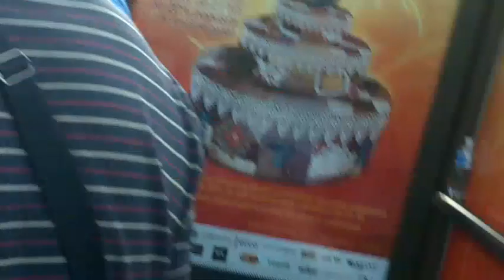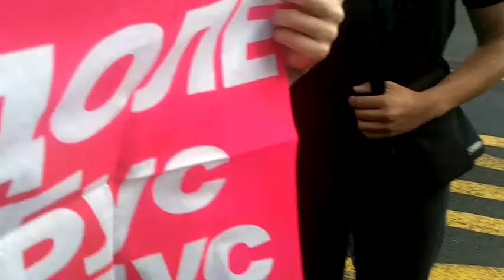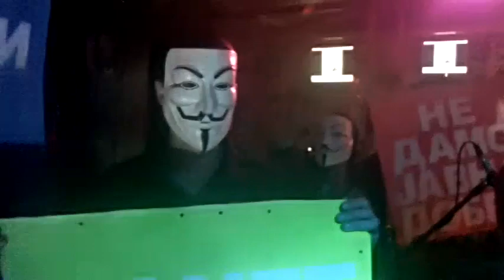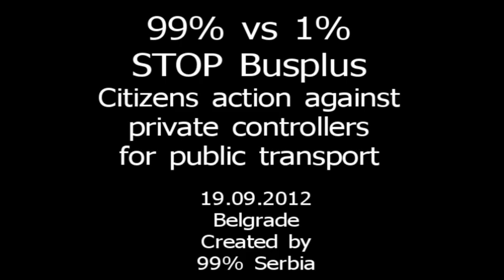99% zaustavlja tackastu kontrolu u Brankovoj - STOP Busplus!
"99% uzvraća udarac" - akcija 'građanske patrole Zelenog Zuba' na tzv. "tačkastoj kontroli" na mostu u Brankovoj. Beograd 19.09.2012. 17h

Spontana reakcija građana iz pokreta 99 posto Srbije, posle jučerašnjeg prebijanja građanina u liniji 95, zbog toga što nije imao kartu i nije hteo da izađe iz javnog prevoza.

- Posle prolaska "građanske patrole 99%" u akciji oslobađanja "graničnog prelaza" na "vrućoj tački"  više nije bilo "tačkastih"...a građani su slobodno putovali!
Akcija "probijanja blokade" u Brankovoj je trajala tek oko pola sata, već oko 5 stanice su bile slobodne a prolaz neometan...

Da li je moguće da se u XXI veku u Evropi i u zemlji gde više od pola stanovništva nije zaposleno, ovako nešto dešava. Zašto i po čijem naređenju, jer građane niko nije pitao da li na to pristaju i da li ovo svakodnevno maltretiranje žele?!

Napominjemo, da su komunalni policajci bili obavešteni i da su znali da građani snimaju događaj. Takođe napominjemo da nemaju prava da zaustavljaju saobraćaj, bez obzira na tajne gradske naradbe i uredbe za račun jedne privatne firme i par individua!

Bus Plus sistem paralisao je ceo grad svojim nelogičnim pravilima: otežao je rad zaposlenih u GSP-u, a nas, kao svakodnevne korisnike javnog prevoza, primorao da pokrenemo kampanju, koja ima za cilj da odbrani ovo naše opšte dobro i zajedničke interese svih građana.

Nivo represije nad korisnicima javnog prevoza jača, a mi, usled sveopšteg ekonomskog stanja, malih ili nikakvih primanja i nemogućnosti da odgovorimo potvrdno na takav naplatni sistem, nemamo puno izbora: ili ćemo dozvoliti da, iako vidimo koliko je velika i legalizovana nepravda, i dalje ništa ne radimo, osim da smanjujemo kućni budžet, koji je odveć premali sve više, ili ćemo shvatiti da je naša moć, koliko i obaveza, da težimo da nam bude bolje, i da ćemo stati na put nečemu što nas u tome sprečeva, jer je upravo čekanje boljeg, širom otvorilo vrata gorem.

Protesti kao i spontana građanska neposlušnost u vozilima javnog prevoza će se nastaviti do ispunjenja ovih zahteva. Javni prevoz je naš prevoz!
Javni prevoz je naš prevoz!

Zabeležio ANONIMOUS